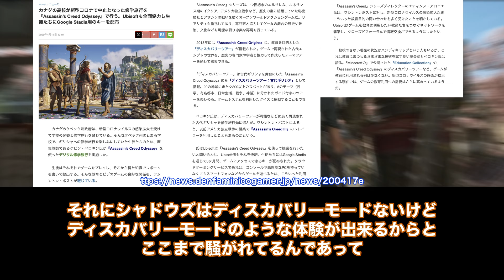識者「ゲームコンテンツが売りにする「史実」なんて昔からあるゲーム業界の冗談。本気になるな」【弥助】【黒人侍】【歴史捏造】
▼音声
・VOICEVOX:ずんだもん
・VOICEVOX:四国めたん
・VOICEVOX:春日部つむぎ
・VOICEVOX:雨晴はう
・VOICEVOX:櫻歌ミコ
・VOICEVOX:玄野武宏
・VOICEVOX:琴詠ニア
・VOICEVOX:剣崎雌雄

▼BGM
Startup - ZUKISUZUKI